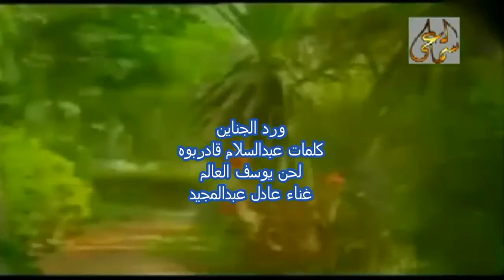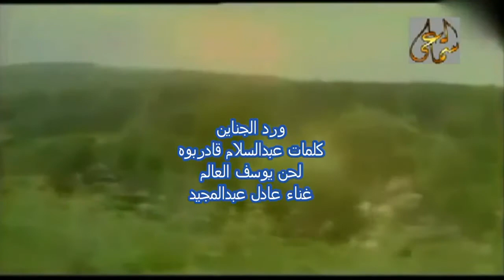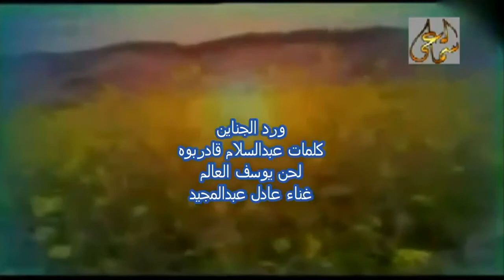عادل عبدالمجيد - ورد الجناين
ورد الجناين و الزهر و الحنة - كلمات عبدالسلام قادربوه - لحن يوسف العالم - اداء عادل عبدالمجيد